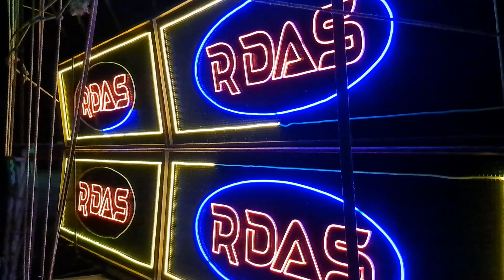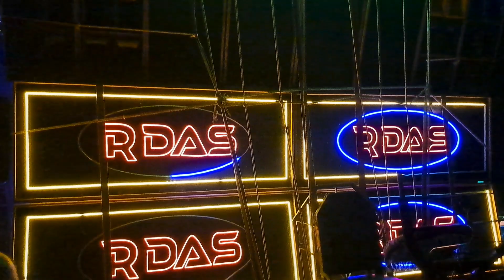R DAS MUSIC 🔥- কাঠপুল বাজারে শুরু করতেই ভিড় জমে গেলো😍🔥 || Lighting Setup 👌